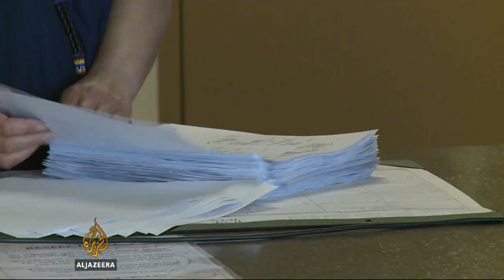Canadians fear toxic waste causing cancer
Protesters in Canada's vast oil sands region want a federal court to stop the expansion of a massive bitumen mine, upstream from their community.  They believe pollution from mining is causing cancer rates, much higher than usual.  Al Jazeera's Daniel Lak reports from Fort Chipewyan in Alberta.